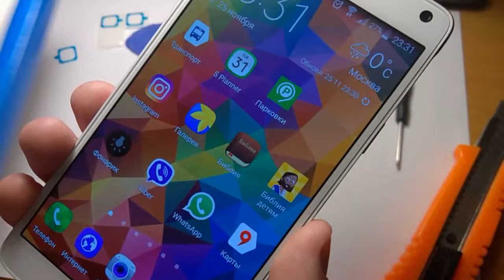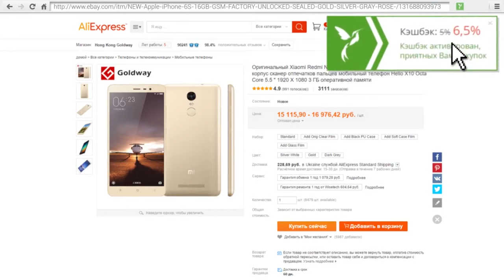замена линзы на samsung galaxy note 4 / Note 4 Camera Glass Lens Replacement EASY FIX!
This video will teach you how to replace the glass camera lens on your Samsung Galaxy Note 4. Whether your camera lens is just scraped, cracked, scratched, or completely destroyed, putting a new lens on is SUPER easy and will only take you about 5 minutes.